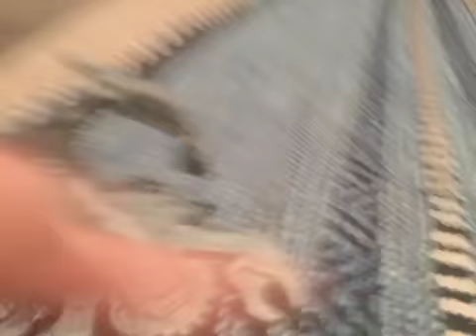Godzilla VS Lizzie - Round 2 - Part 4